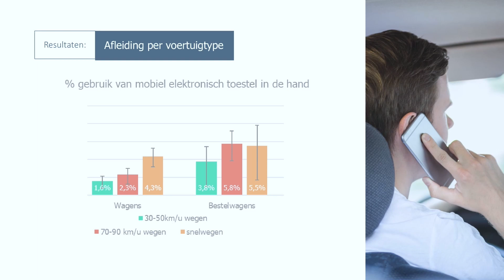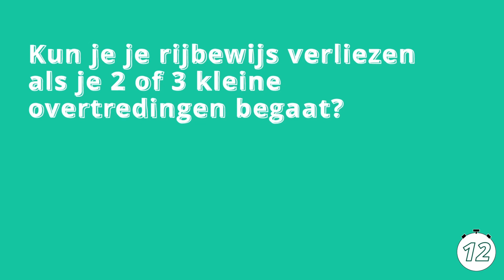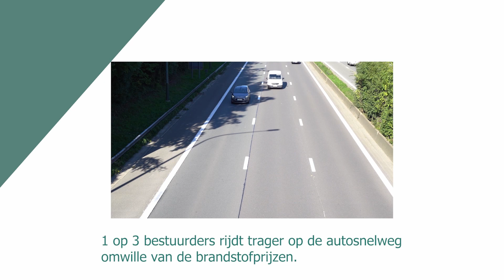Vias Magazine aflevering 2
00:00 Intro
00:16 Project Baseline
03:50 BOB Campagne
05:44 De Minuut van Vias : Het rijvewijs met punten
09:02 De mening van de straat : jongeren en het auto
10:58 Outro
11:09 Wist-je-datjes